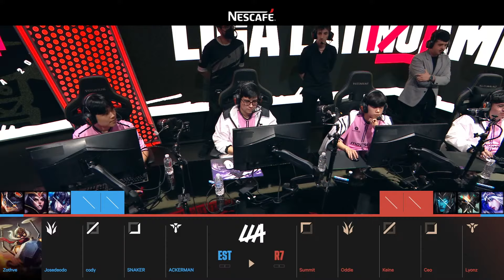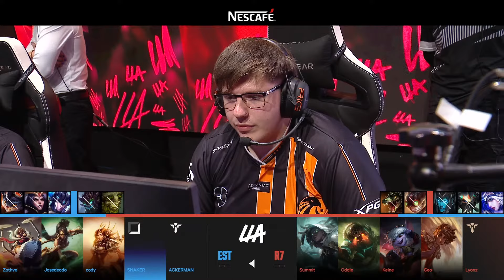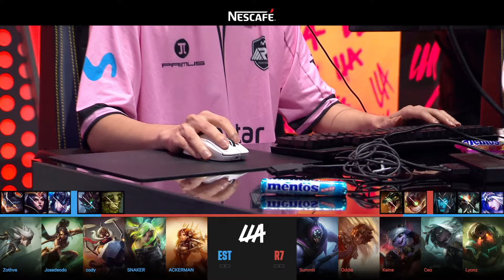Estral vs Movistar R7 | LLA Clausura 2024 | Semana 1 Día 1 Partida 1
Estral vs Movistar R7 // Semana 1 Día 1 // Liga Latinoamérica Clausura 2024 // Para más información y ganar drops visita